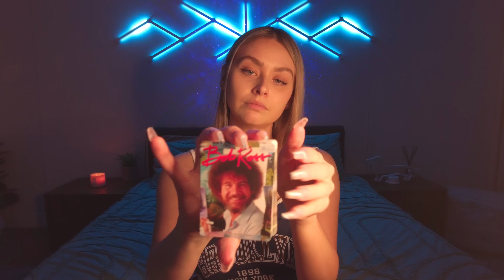ASMR Unique & Rare Sleepy Triggers For Pure Relaxation 💤😴